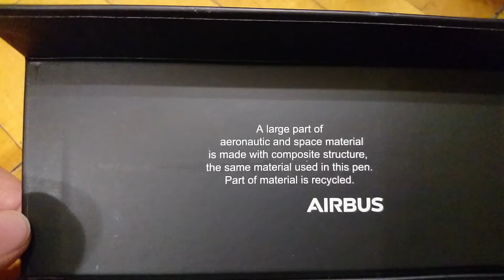Airbus pen opening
Hello guys!
I wish you for the next year very much happiness, luck and stay safe! I hope you had a good time in this year! See you in 2022!